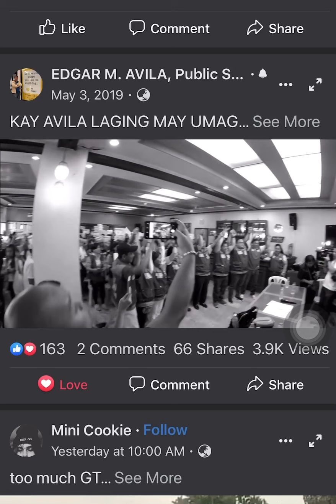EMA interview with Vlad Cayabas, May 4, 2019. Jp Avila video